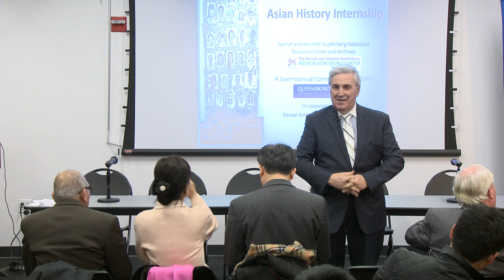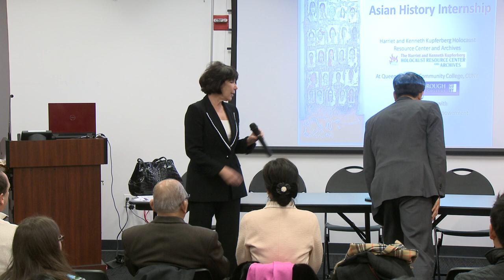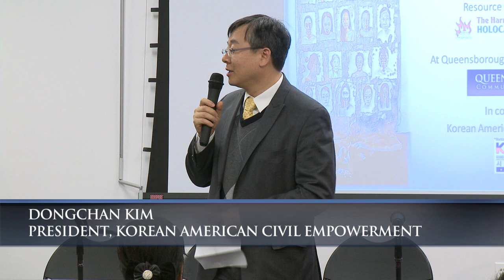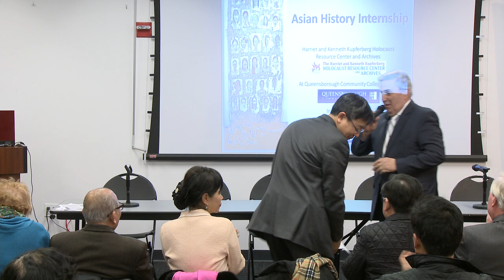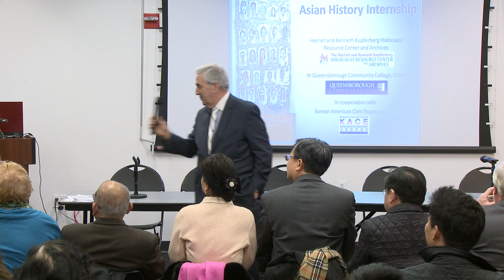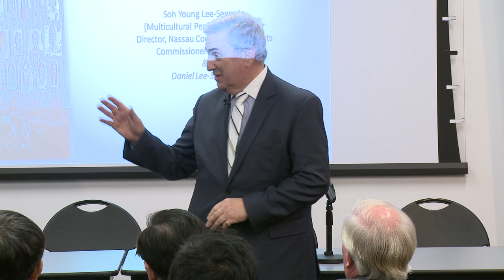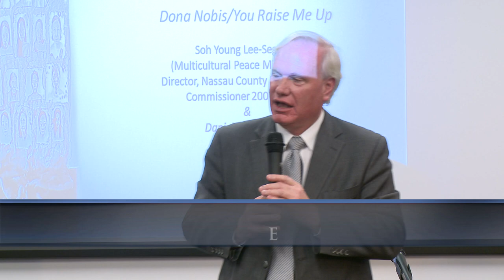Asian Social Justice Internship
On January 24, the Kupferberg Holocaust Resource Center and Archives held the first completion ceremony for its new Asian Internship program.

The program, co-sponsored by Korean American Civic Empowerment (KACE), features intern interviews with Korean "comfort women" - Asian women who were teenagers during World War II and suffered trauma during the occupation of their country. During the fall 2012 semester, Queensborough students interviewed former comfort women in the New York area and even connected with women in South Korea, who shared their stories via the internet.

Historians believe as many as 200,000 girls and young women were kidnapped or lured from Korea, China, and other occupied lands to serve as sex slaves for the Japanese Army during World War II.

The Asian Internship program, intended to shine a light on the comfort women issue, has attracted global attention.